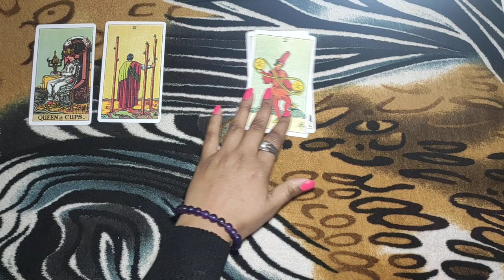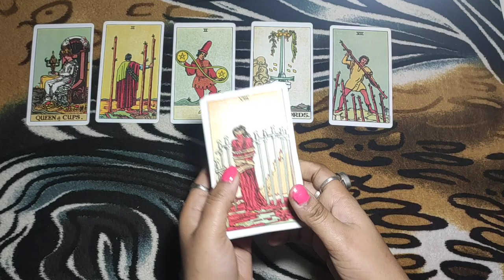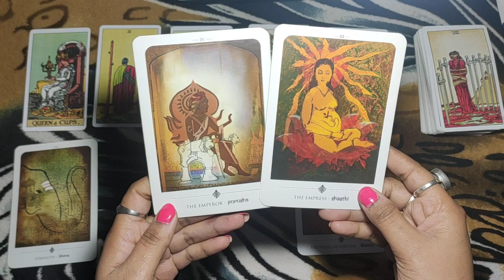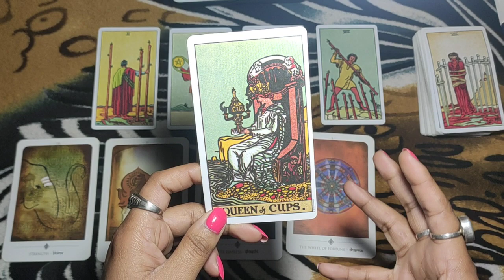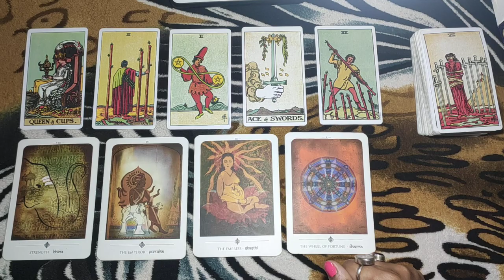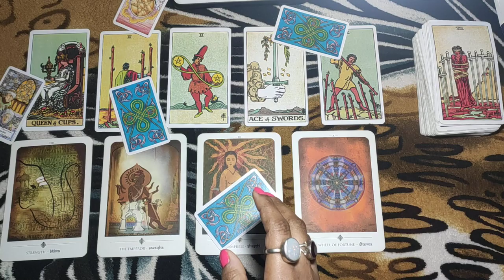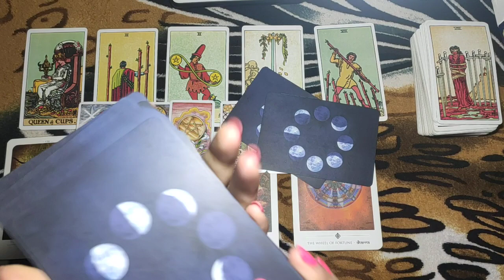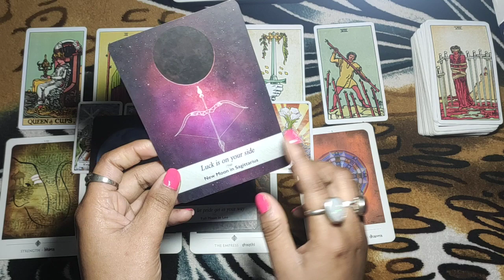❤LOVE CHANGES💋They are Depressed for what they did😔TARORT HINDI READINGS😊 COLLECTIVE❤❤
lets check 💓💓💓💓💓💓💓💓💓💓💓💓
PERSONAL PAID READINGS-
555/- for 3 questions
888/- for 6 questions
1555/- unlimited questions 30 min on call
2222/- unlimited questions 1 hour on call
new year offer-
555/-4 question
888/-7 question